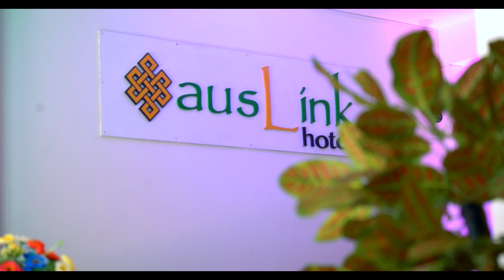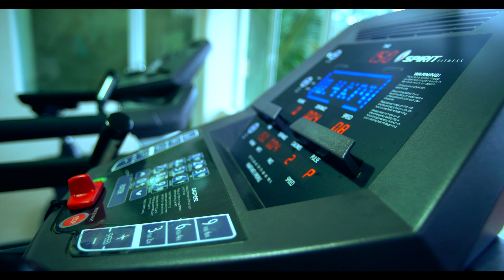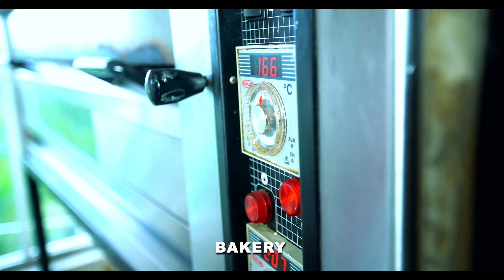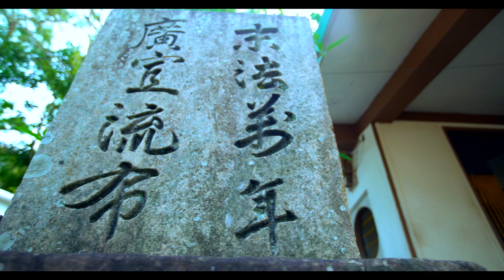Auslink Hotel Walapane Sri Lanka - A Beautiful Documentary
An Amazing Video of Auslink Hotel and Serenity of Walapane